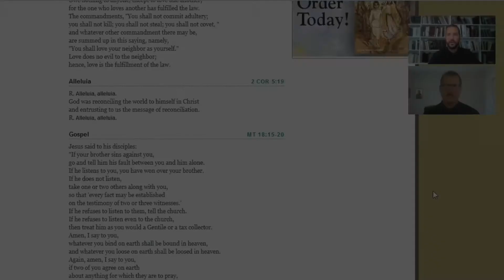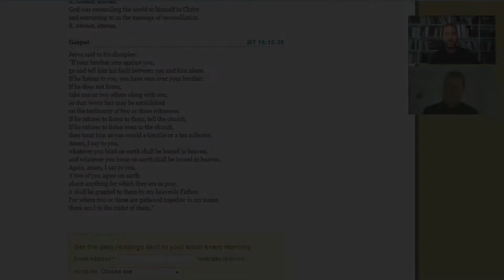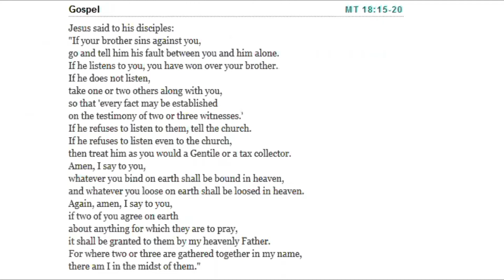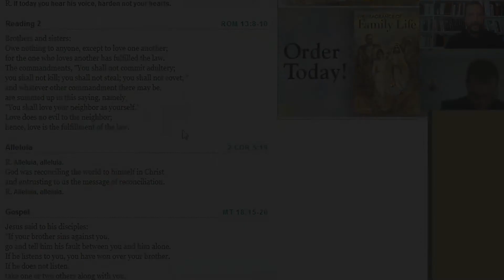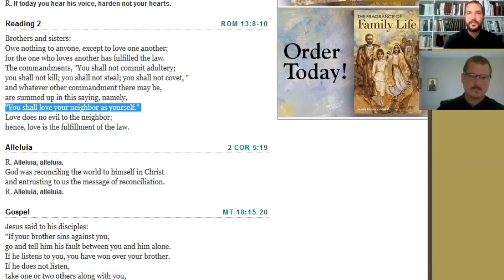Sunday Gospel Reflection for 9_10_17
What does the testimony of witnesses have to do with the Exodus?
What is the relationship between Rom 8:10 and the Holy Trinity?

Want to learn more about the Institute of Catholic Culture?